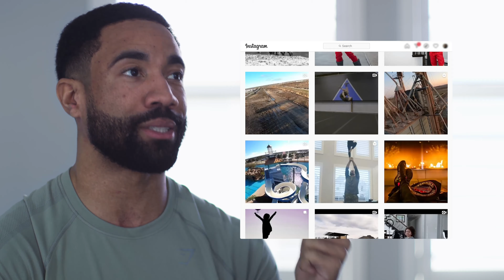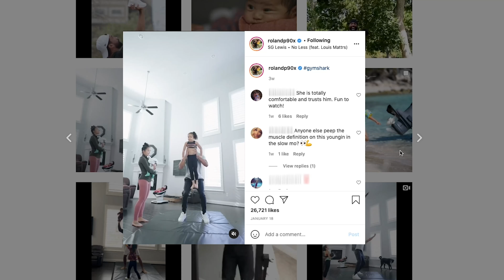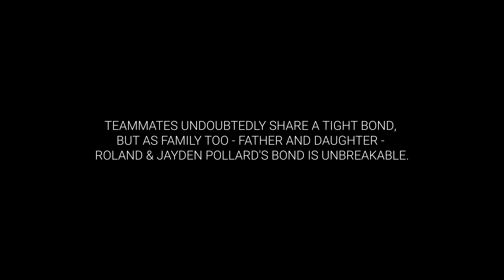Gymshark Documentary on the Pollard's!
Gymshark came out to Texas to interview and hang out with us for a day! Got pretty emotional but we all had a blast!